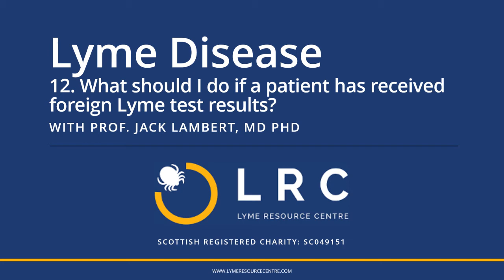Lyme Disease - Small Bites for GPs 12: What should I do if a patient has foreign Lyme test results?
Prof. Jack Lambert is a Professor in Medicine and Infectious Diseases at Mater Misericordiae University Hospital and UCD School of Medicine, Dublin, with both extensive clinical and research expertise. As part of our series "Lyme Disease - Small Bites for GPs", he discusses what to do if the patient has sought and received Lyme test results from abroad, e.g., Germany or USA.